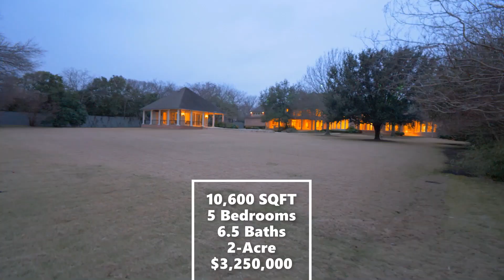Best Luxury Homes | Multi-Million Dollar House Tours | Dallas Homes For Sale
The 3 best luxury house tours in 1 video. The best luxury real estate you can find in Dallas, TX. Best Luxury Homes | Multi-Million Dollar House Tours | Dallas Homes For Sale

ARE YOU INTERESTED IN THIS PROPERTY?
Are you interested in this property or need help finding your dream home or investment property? Please fill out this short questionnaire, and I will personally get back with you.
**I value your privacy. I will not share or sell your information.**

Timestamps:
0:00 Luxury House #1 is in Highland Park/University Park listed at $3,295,000. It has 5 bedrooms, 6 full baths and 2 half baths, and 6,230 sqft. It also features circular drive, water fountain, Mediterranean style with tile roof, resort-like pool and spa, and has a safe room.

1:27 Luxury House #2 is in Bluffview and is going for $5,300,000. It has 6 bedrooms, 8 full baths and 2 half baths, sitting on 2.5 acres of land, and 10,900 sqft.  This Spanish-style gated estate has its own soccer field in the back.

3:18 Luxury House #3 is in Preston Hollow and is listed at $5,500,000. It has 5 bedrooms, 6 full baths and 2 half baths, 5-car garage, sitting on 2 acres of land, and 10,600 sqft.